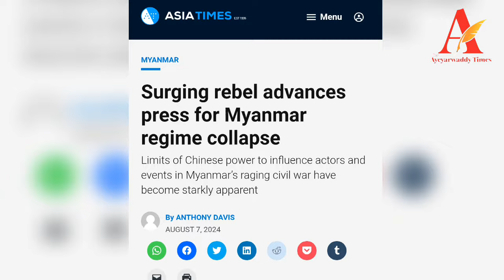"မြန်မာစစ်ကောင်စီ ပြိုလဲစေမယ့် တော်လှန်‌ရေးအဖွဲ့တွေရဲ့ စစ်ရေးအောင်ပွဲများ" (အသံလွှင့်ဆောင်းပါး)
ဧရာ၀တီတိုင်းမ်
ဩဂုတ် ၁၅ ရက်

ဒီတပတ်မှာတော့ Asia Times ပါ ဆောင်းပါးရှင် Anthony Davis ရဲ့ Surging rebel advances press for Myanmar regime collapse ကို ဆီလျော်အောင် ဘာသာပြန်ဆိုထားတဲ့ "မြန်မာစစ်ကောင်စီ ပြိုလဲစေမယ့် တော်လှန်‌ရေးအဖွဲ့တွေရဲ့ စစ်ရေးအောင်ပွဲများ"ဆိုတဲ့ ဘာသာပြန်ဆောင်းပါးကို အသံလွှင့်တင်ဆက်​ပေးသွားမှာဖြစ်ပါတယ်။